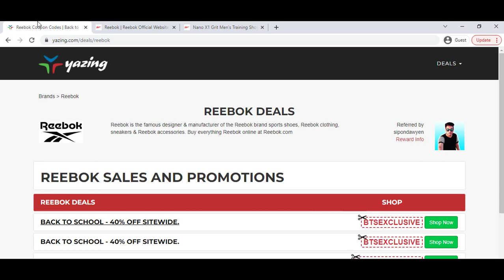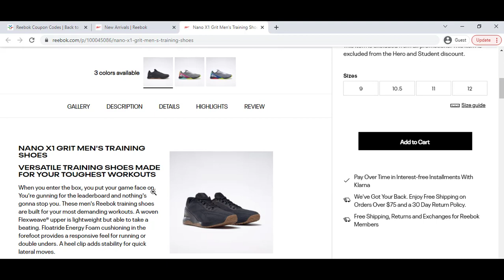Reebok Coupon Code || Reebok Promo 40% OFF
"Get Moving with Reebok Coupon: Unleash Savings on Activewear!

Ready to revamp your workout wardrobe without breaking the bank? Look no further! Reebok is here with an exclusive coupon that unlocks fantastic discounts on top-notch activewear and footwear. Elevate your fitness game with premium quality gear while enjoying remarkable savings. Whether it's running shoes, gym apparel, or trendy athleisure wear, Reebok has it all. Don't miss this chance to upgrade your fitness essentials for less. Grab your Reebok coupon today and embark on a stylish and comfortable fitness journey with unbeatable deals!"